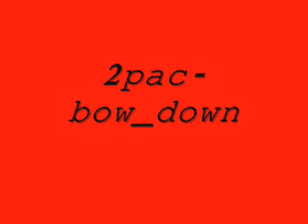2pac bow down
2pac-bow_down